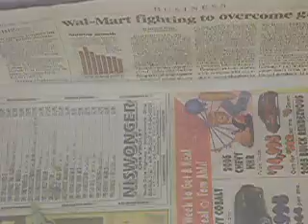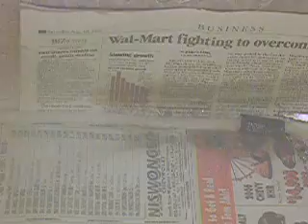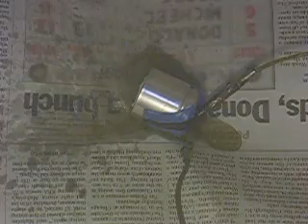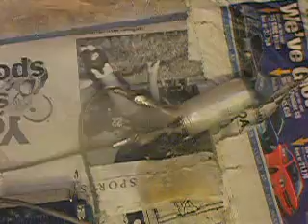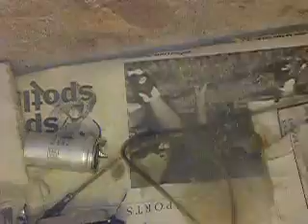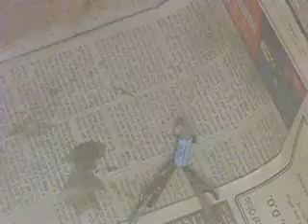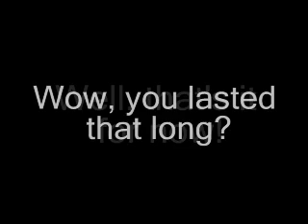Blowing Up Capacitors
This is a video of me blowing up about 17 capacitors removed from various electronic appliances. It's something fun to do if you have nothing else to do. I built a "containment box" to isolate the explosions and so I can view it through 1/4 inch high-impact plastic. Any toxic fumes / smoke are removed through a high-speed venting system out a window. Please be careful if you decide to do this on your own.